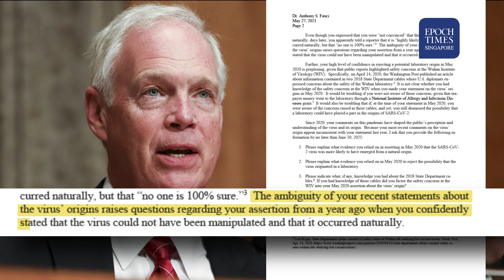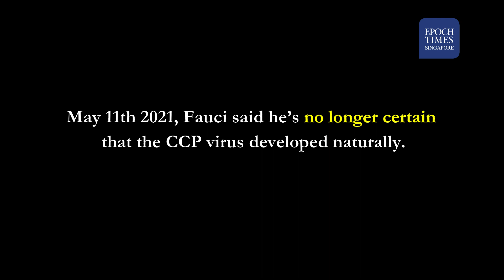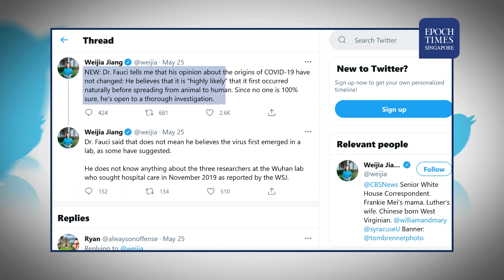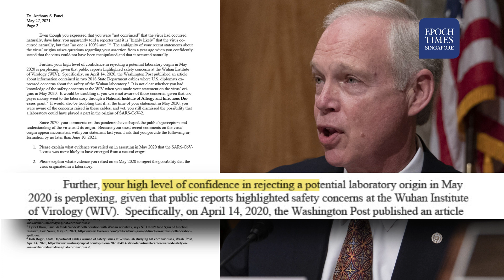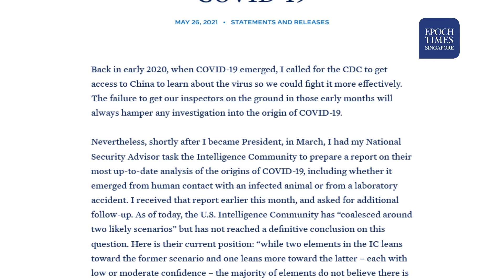Sen. Johnson Presses Fauci to Explain "Inconsistent" Positions on CCP Virus Origin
"Since 2020, your comments on this pandemic have shaped the public’s perception and understanding of the virus and its origin," Johnson wrote, while asking Fauci to clarify on the seemingly "inconsistent" positions on CCP virus origin.